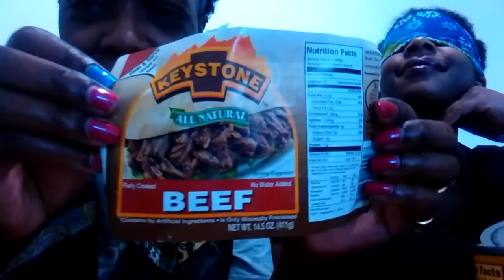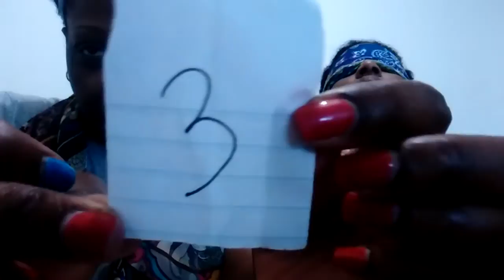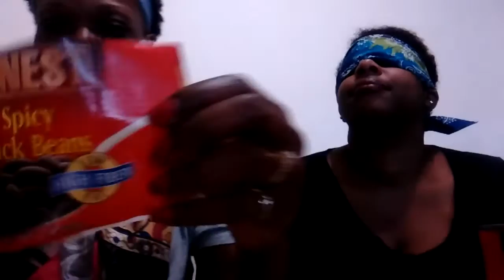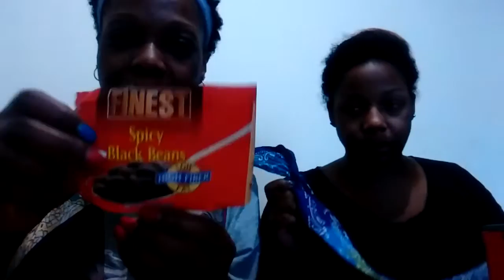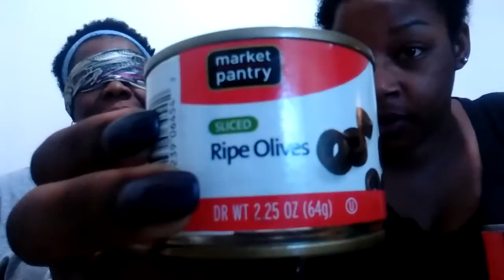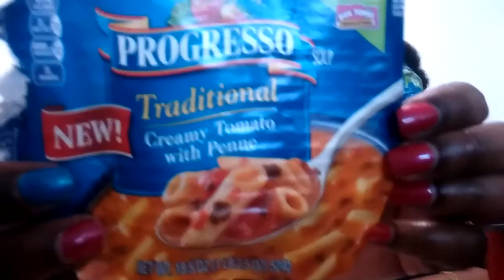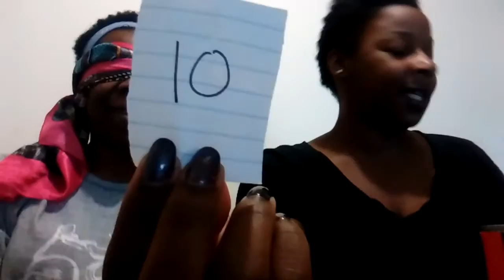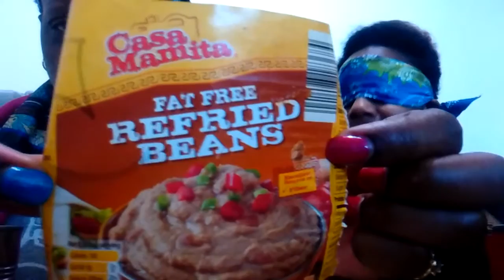Mother & Daughter + Tin Food Challenge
Tin Food Challenge